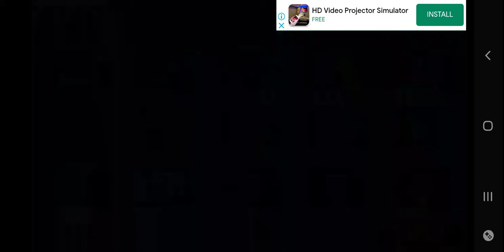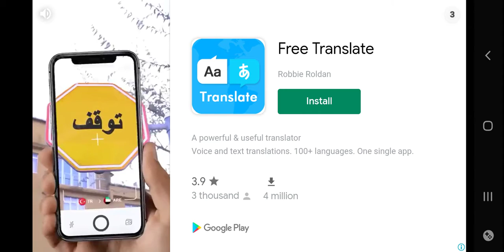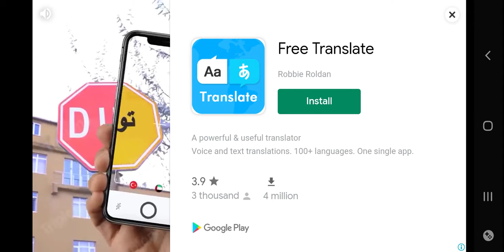14 July 2021